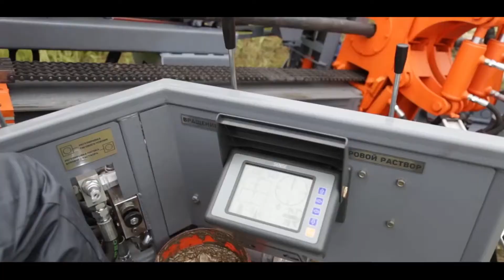15 Cool Construction and Building Inventions